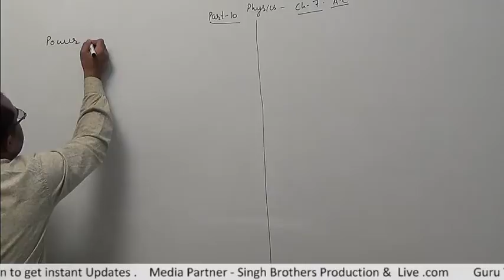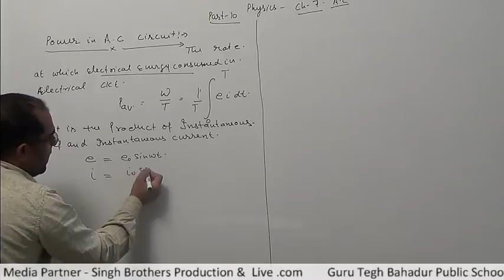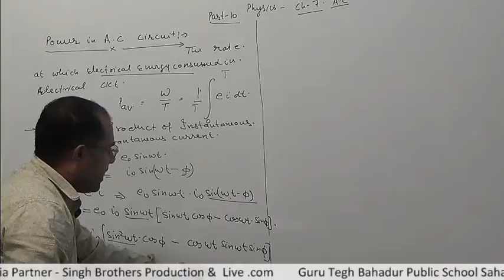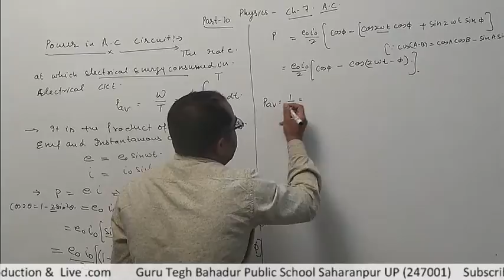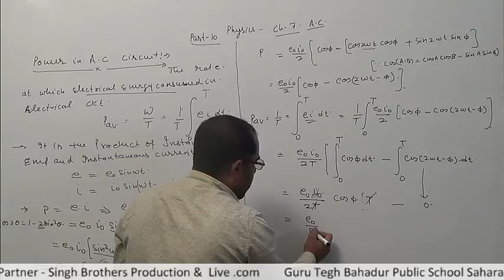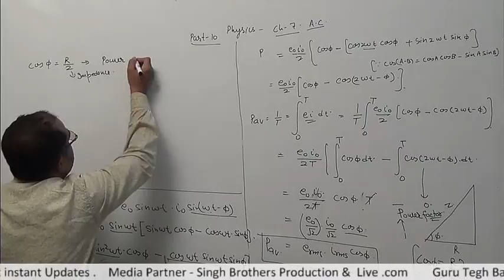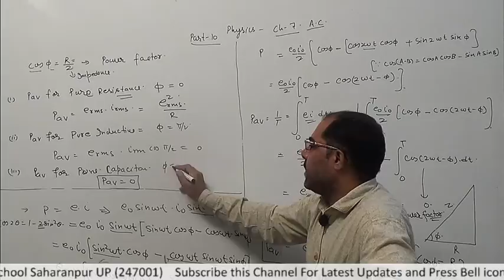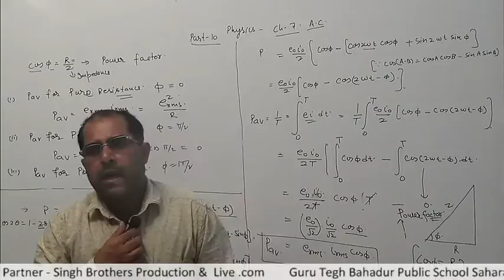Part 10 Chapter 7 Subject Physics Class 12th